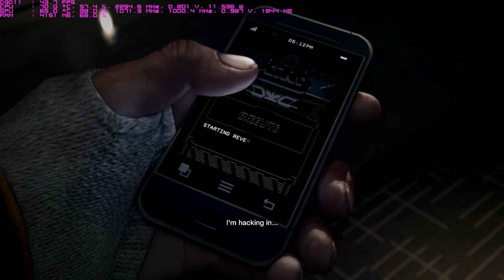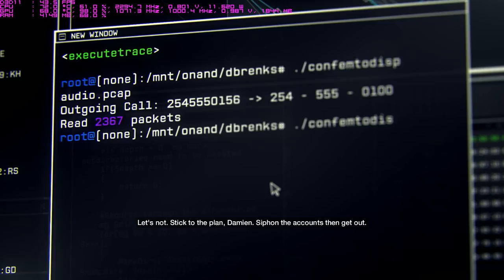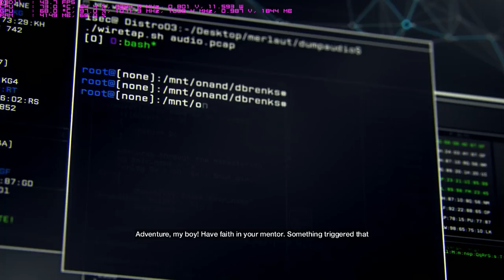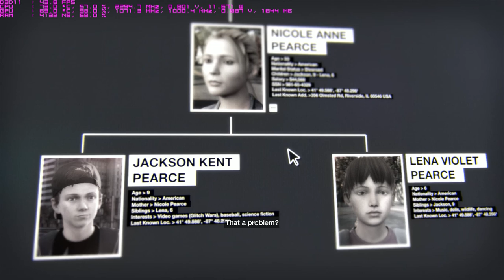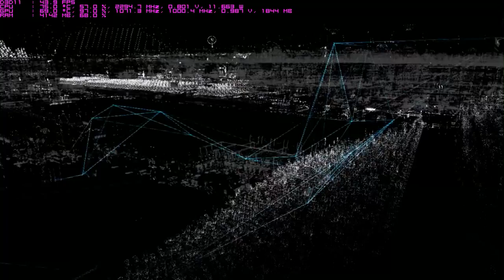Watch Dogs on Dell Inspiron 7537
CPU: i5-4200U
RAM: 6GB
GPU: GT 750M 2GB DDR5
SSHD: 500GB
OS: Windows 8.1
Resolution: 1366 x 768